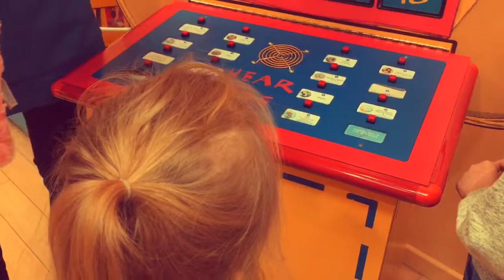Emme's build a bear trip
Emme's trip to build a bear to make 'Luna'